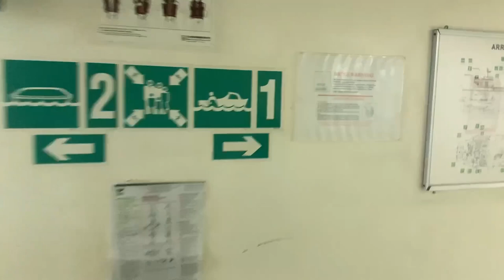Celebrating Christmas in the middle of ocean || Vlog - 01 || Sailing Panda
Celebrated Christmas for the very first time onboard vessel.